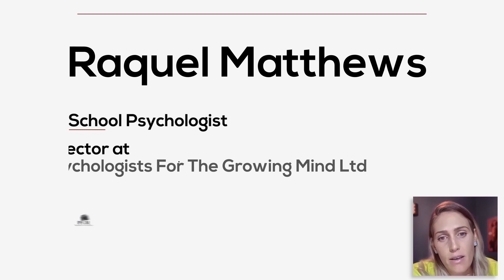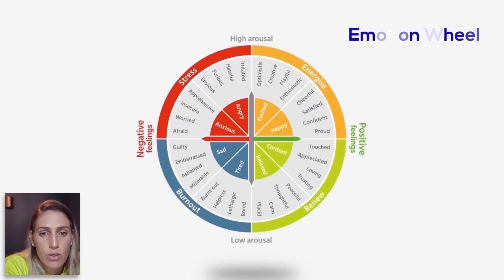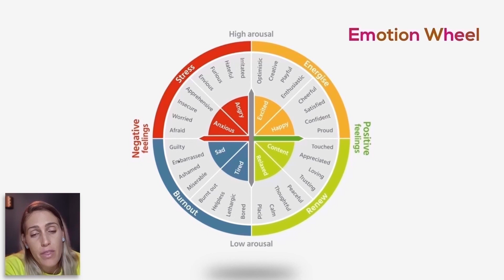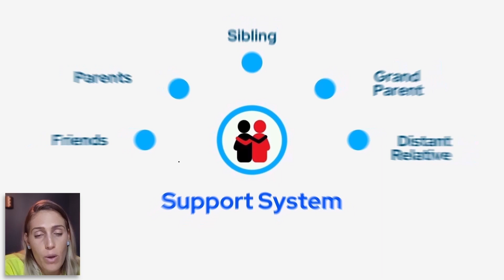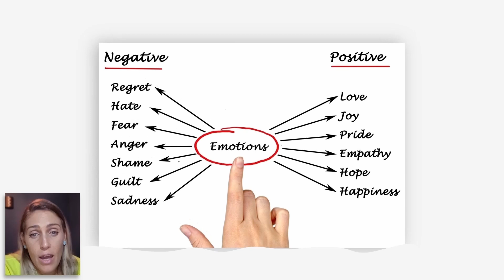CovidComfort for Students ~ Soroptimist International Esperance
CovidComfort for Students focuses on the emotional well-being of young people of all ages. Raquel Matthews of Psychologists for the Growing Mind draws upon her considerable experience as a School Psychologist to advise students on coping strategies. We invite you to share this with teachers and parents who can in turn share it with students.

Soroptimist International is a global women's volunteer movement working together to transform the lives of women and girls with nearly 72,000 Members in 121 countries. Learn more about Soroptimist International Esperance by visiting its and Instagram page @siesperance.